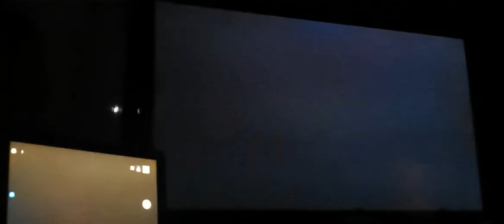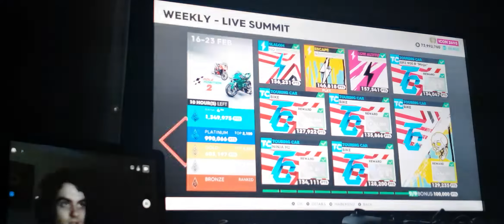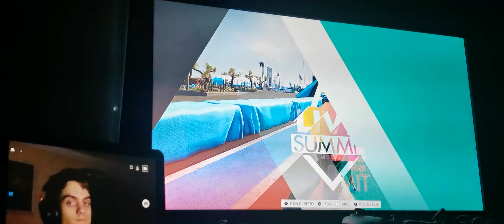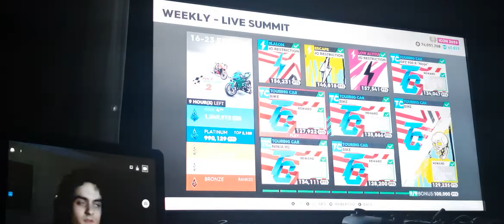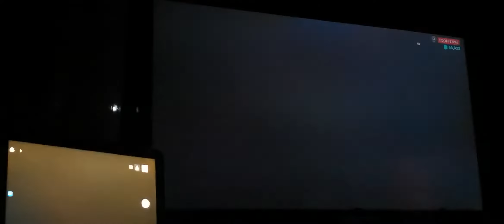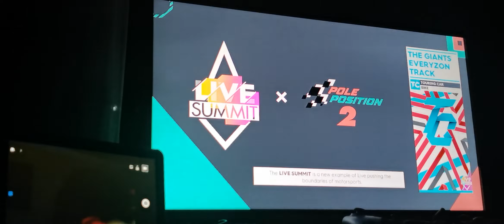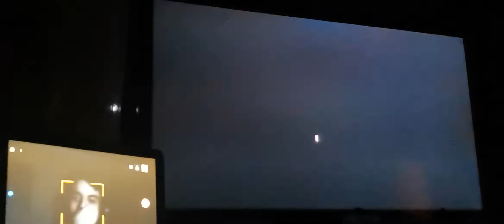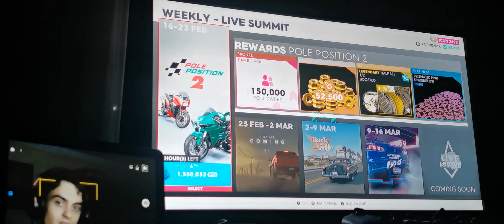The crew 2 pole position 2 live summit (2nd run)